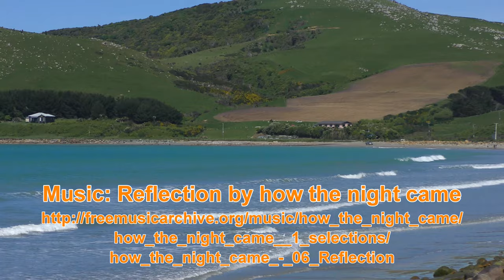Colac Bay 4K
Colac Bay, Southland, New Zealand
November 2018